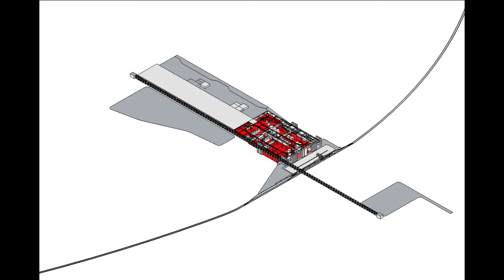VID_0167: THINKBELT TRANSFERS - Re: Constructing Clipstone Colliery (6)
QuickTime movie - two clips edited together for longer film